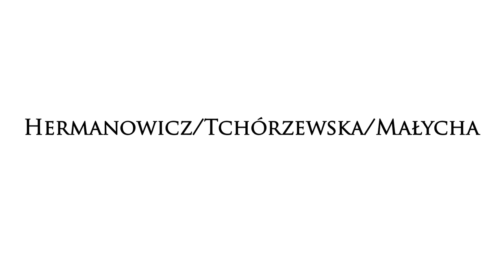Teatr Bezpański - BACK to the ROOTS (Official Trailer)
Trailer BACK to the ROOTS - pierwszej w historii polskiego teatru tańca inscenizacji opartej na motywach Kupca Weneckiego Williama Szekspira.

Wykonanie: Teatr Bezpański

authors: Hermanowicz / Tchórzewska / Małycha

Klip zrealizowano dzięki uprzejmości Muzeum Śląskiego w Katowicach.

Wokal: Marta Lasota